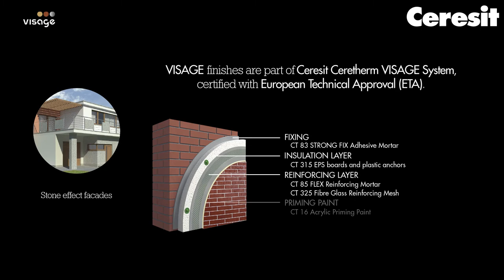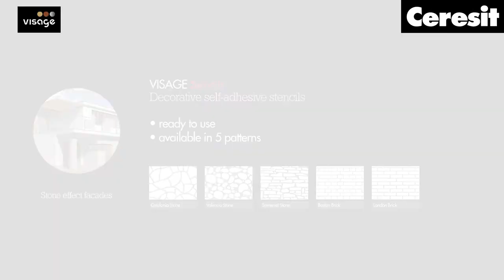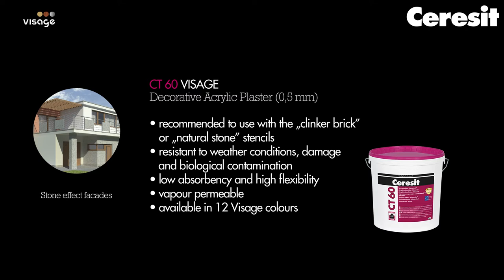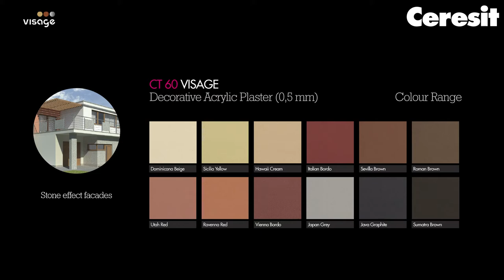Stone effect facade: Brick patterns step by step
How to properly use VISAGE self-adhesive stencils and how to apply VISAGE CT 60  Decorative Plaster manually. How to achieve different textures and how to apply plaster with a spray gun. ceresit.com